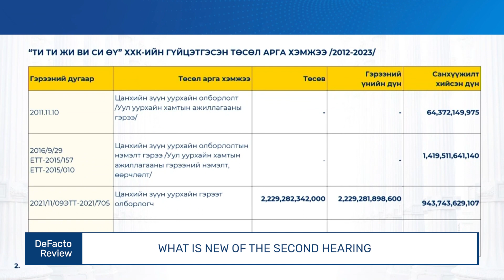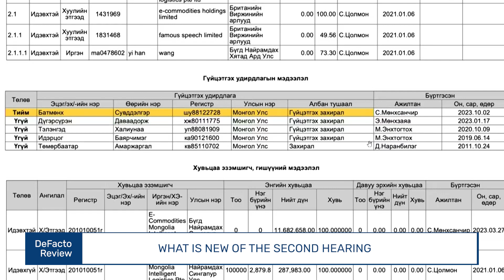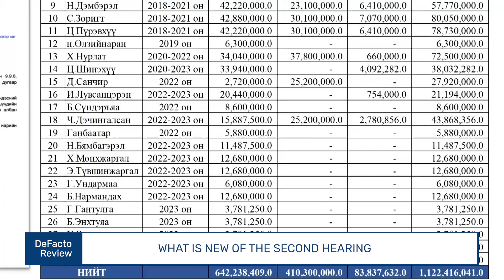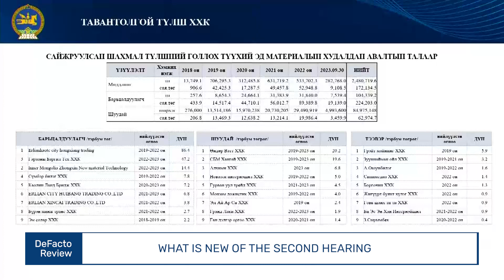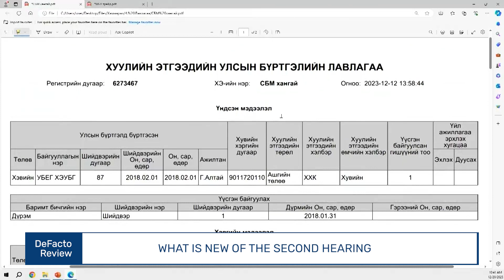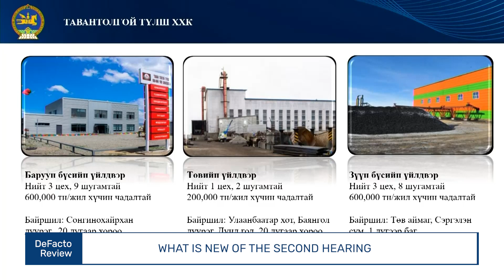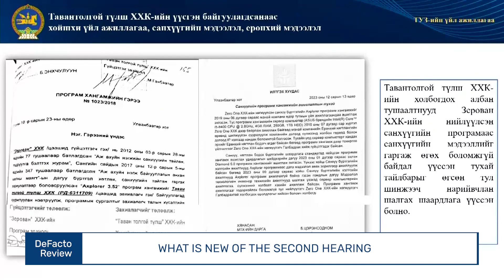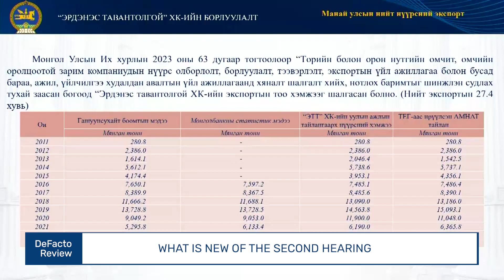Defacto review (23.12.24)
Highlights of the week:

1. What is new of the second hearing
2. The next election will have larger voting districts